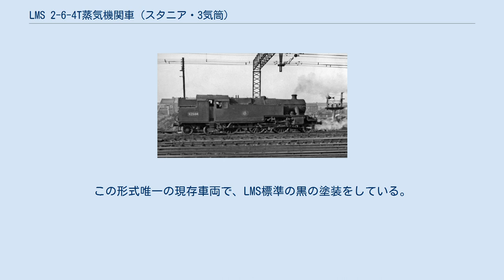LMS 2-6-4T蒸気機関車 (スタニア・3気筒)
LMS 2-6-4T蒸気機関車（LMS 2-6-4Tじょうききかんしゃ）は、イギリスのロンドン・ミッドランド・アンド・スコティッシュ鉄道（LMS）が導入した蒸気機関車の1形式である。
ウィリアム・スタニアが設計した車輪配置 2-6-4（1C2）の客貨両用タンク機関車で、ロンドン・ティルバリーアンドサウスエンド線(LT&S.R線)での運行用に設計された。
37両すべてが1934年にLMSダービー工場で製造され、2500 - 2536の番号が付けられた。
 本形式の37両の機関車は、スタニエによって設計され、フェンチャーチストリートとシューバリーネスの間のロンドン、ティルベリー＆サウスエンド（LTS）セクションで作業するためにダービーで製造された。
それらはファウラーのエンジンから開発され、テーパーボイラーが取り付けられ、タンクの上部が傾斜していた。
 本形式は、ワルシャート弁装置の独立したセットを備えた3つのシリンダーを備えているという点で、他の2-6-4タンク機関車とは異なった。
外側のシリンダーは他の機関車よりも著しく小さく、煙室とドームレスボイラーが短かった。
3番目のシリンダーは、LTSの多くのストップ間の加速を増加させるために提供された。
当初はこのクラスのエンジンを45両生産する予定だったが、最後の7両は2気筒のみで完成した。
3番目のシリンダーは、LT＆S.R線の多くの停車駅間で加速を高めるために採用された。
1935年から、LMS は非常によく似たシンプルな2気筒設計の機関車に切り替えた。
1941年に本形式の2両がダービー工場で全般検査を終了したちょうどそのときに、LMSジュビリー級蒸気機関車がダービー駅で故障したため、その2両が列車を引き継ぎ、わずか25分の遅れで列車をセントパンクラス駅まで運行した。
 2500号は、LMSのLT&S.R線専用に設計された37両の急行旅客用タンク式機関車の最初の1両だったが、客貨両用としては強力すぎた。
内側のシリンダーとバルブギアは、追加のメンテナンスを生じさせ、他の運用には過剰と見なされた。
 本形式は、1962年にEMUに置き換えられるまで、LTSセクションで一生を過ごした。
彼らは一貫して優れた性能を発揮し、乗組員に好かれていた。
本形式は1960年から1963年に廃車された。
 No. 2500は、最初に製造されたスタニエ2-6-4タンク機関車だった。
 フェンチャーチストリートとシューバリーネスの間のロンドン、ティルベリー＆サウスエンド（LTS）セクションで使用するために、1934年にダービーで6,444ポンドの費用で建設された。
それは1962年6月に廃車され、シューバリーネスに拠点を置いてその生涯を過ごした後、ナショナルコレクションの一部になった。
 No. 2500は保存され、イギリス国立鉄道博物館のシルドン国立鉄道博物館に展示されている。
この形式唯一の現存車両で、LMS標準の黒の塗装をしている。